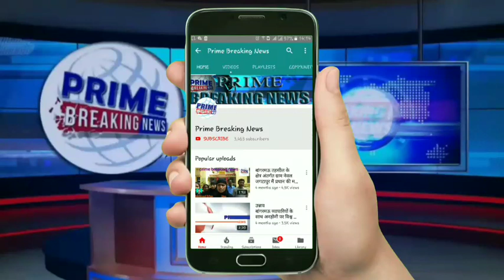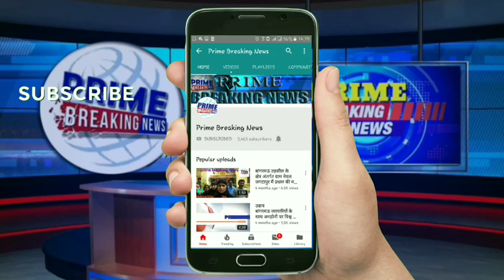प्रतिबंधित पशु तस्करी की सूचना से हड़कम्प